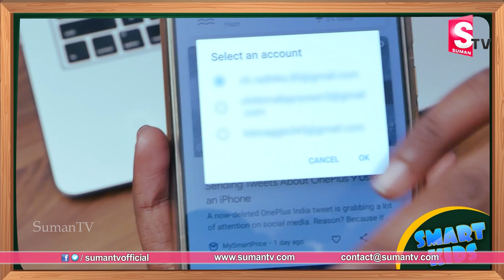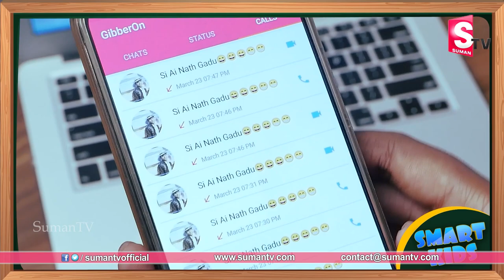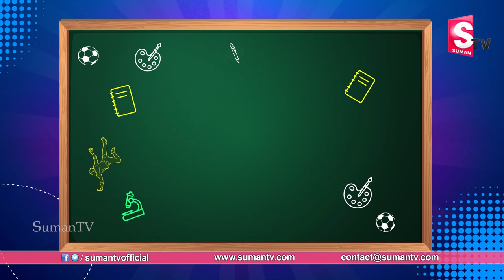Smart Kids Meghan Full Interview | Successful Business inspiration | App Development | Sumantv Money